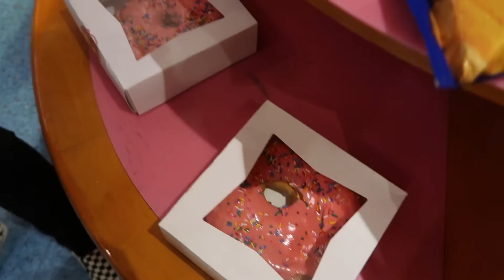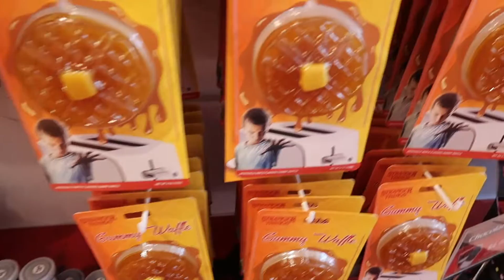PSYCHO WITH A CHAINSAW CHASED ME | Halloween Horror Nights Vlog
HEYA BABY BEARS :)

HAPPY HALLOWEDNESDAY!

Come along with me to Disney Springs, and Halloween Horror nights! Also, enjoy some heart warming family moments... :') JK. None of that. Just some good old family banter and drama,.
This years theme included Stanger things, Halloween (Michael Myers) and poltergeist! HHN is super scary and fun and I recommend it to anyone who loves halloween and all things spooky! Whats your favorite scary movie?

This vlog was super fun to make! I hope you enjoyed coming along for my adventures in Orlando!